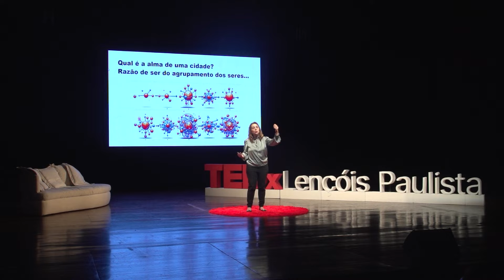Cidade moderna tem alma? | Lucia Helena Galvão | TEDxLencois Paulista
Como seria a cidade do futuro? Teria alma?  Philosopher, teacher, writer, poet, speaker, and volunteer for 33
years at the organization Nova Acropole do Brasil, where he works giving classes and lectures on various topics related to Philosophy in the Classical way.
The themes it deals with take philosophical studies to practical and applicable levels,
creating bridges between ancient knowledge and current knowledge. Your consistent work makes
that thousands of people around the world follow her by reading or listening to her
he speaks. His creative and philosophical productions share knowledge gained with
a lot of study and dedication to help people grow and become human beings
best. This talk was given at a TEDx event using the TED conference format but independently organized by a local community.